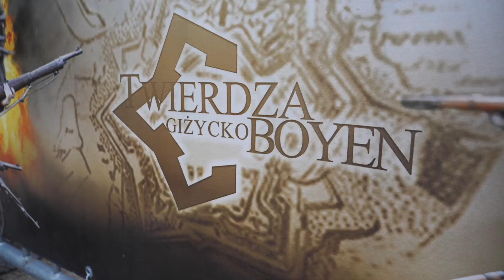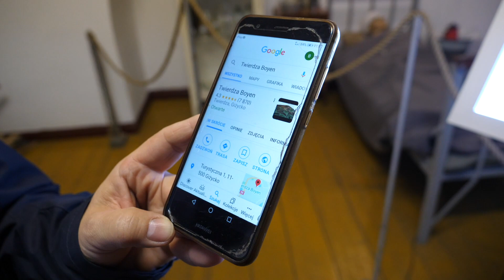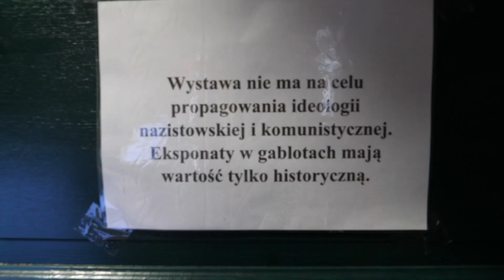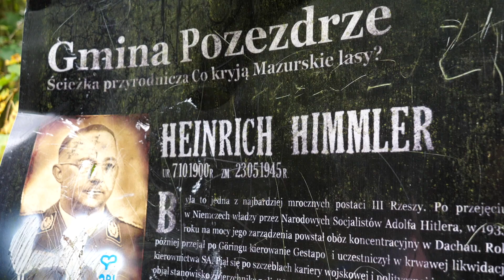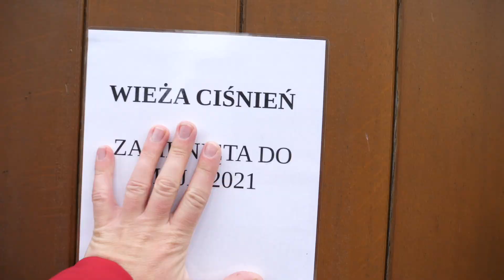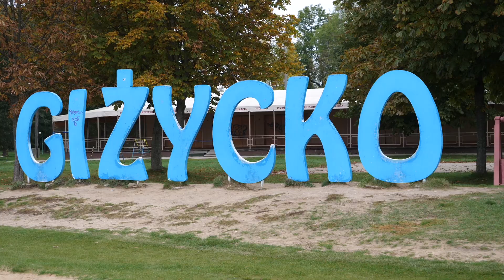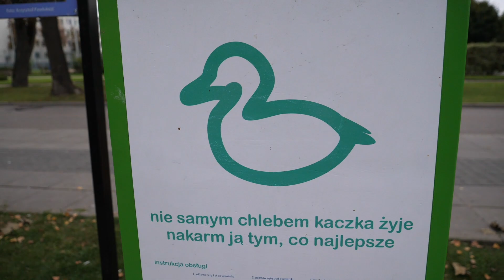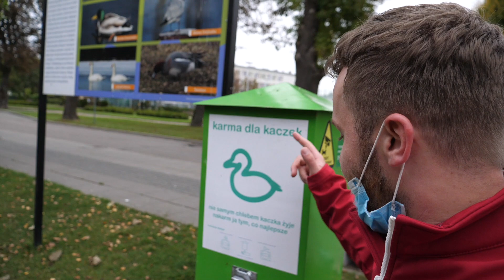Tej twierdzy nigdy nie zdobyto - Mazury English subtitles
Mazury nawet jesienną porą dadzą się lubić! W moją pierwszą podróż po powrocie do Polski wybrałem się do Giżycka. Właściwie to wybraliśmy się we dwójkę i w nadchodzących produkcjach należy takiej podwójnej obsady się spodziewać 🙂

Cudze chwalicie, swego nie znacie. Uwielbiam podróże i te małe i te duże. Skoro przebywam aktualnie w Polsce, to stwierdziłem, że warto zobaczyć i przy okazji pokazać Wam kawałek naszego pięknego kraju. Na dobry początek odwiedziłem Mazury. Szczególnie okolice Giżycka, które mimo jesiennej aury i pandemicznych obostrzeń oferują sporo ciekawych widoków.
W pierwszym odcinku nowej serii krajowej zobaczycie niezwykłą Twierdzę Boyen, nietypowy most obracany, jachty i przede wszystkim jeziora. Zapraszam do oglądania i komentowania.

P.S. materiał powstał na początku jesieni, kiedy jeszcze w Polsce obowiązywał podział na strefy żółte i czerwone.